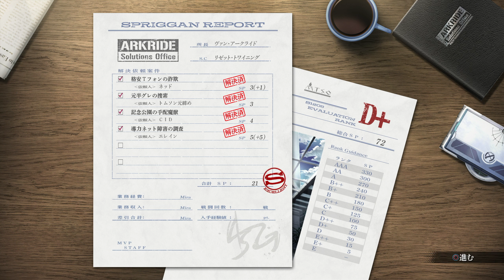黎の軌跡Ⅱ：第I部 side-B (10) 終了 緋のアルテラ (Ch1 side-B 10: END- Encountered Scarlet Altera ) Kuro no Kiseki II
英雄伝説 黎の軌跡Ⅱ (クロノキセキ2) / Kuro no Kiseki II
The Legend of Heroes: Kuro no Kiseki II - CRIMSON SiN

第I部 side B
「裏解決屋代理人」END

Chapter 1: side B
Spriggan Agent END

Closure- Encountered Scarlet Altera